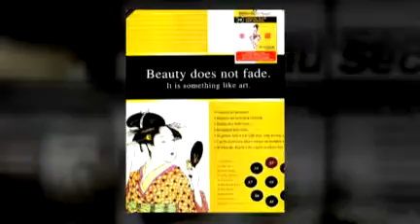Perruque rasta, perruque rasta, blog de rasta, mode coiffure